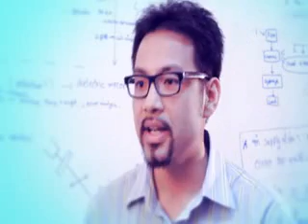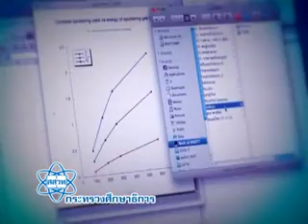18 ดร วรวรงค์ พระจอมเกล้าธนบุรี